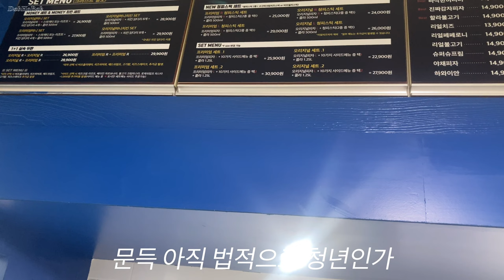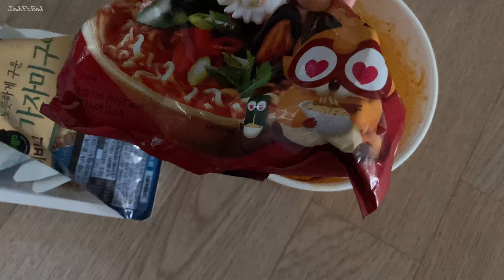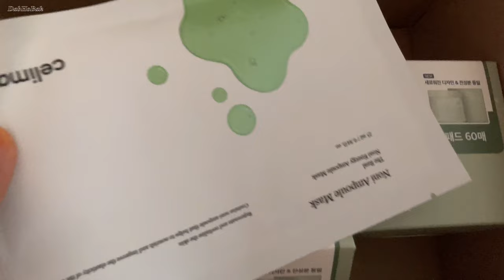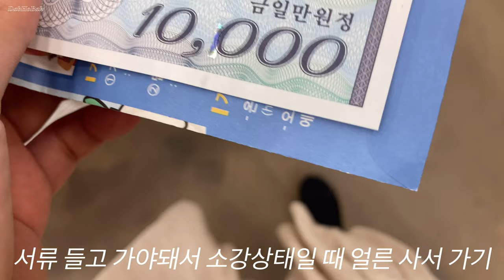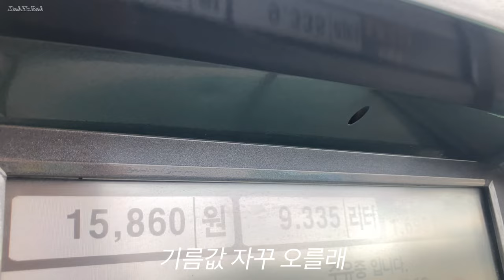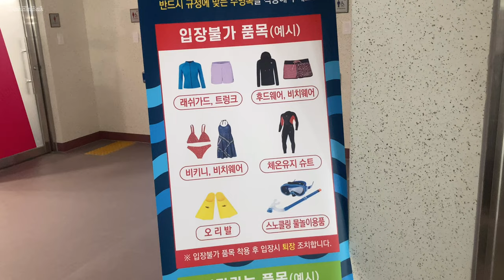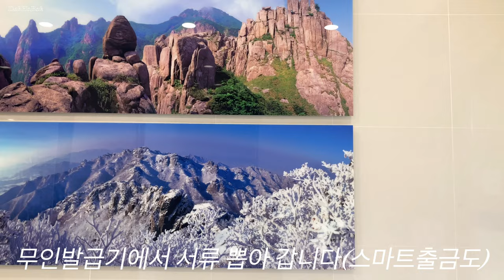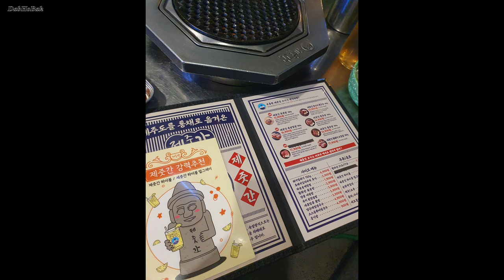리프트업테이블 캡슐링 전어회 씨푸드콘바스켓 인류애 야채튀김 싸이닉 선크림 샐리맥스 지우개패드 육전국밥 푸드트럭 이노센트 오늘의집 실내수영장 군민